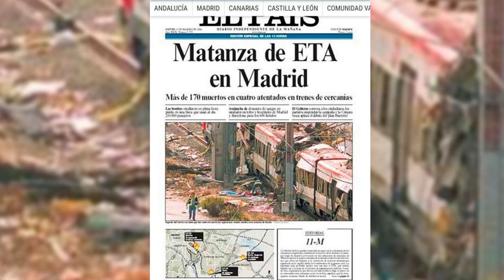🔴EDITORIAL del DÍA🔴11-M LA GRAN MENTIRA MASIVA DEL PSOE PARA CAMBIAR DE RÉGIMEN EN ESPAÑA🔴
Jesús Ángel Rojo nos habla de la gran mentira masiva de la izquierda durante los atentados del 11M. Más de 20 años de mentiras del PSOE ocultando la verdad del mayor atentado de la historia de Europa, en el editorial de hoy aclaramos la verdad detrás de las cataratas de falsedades de la izquierda.